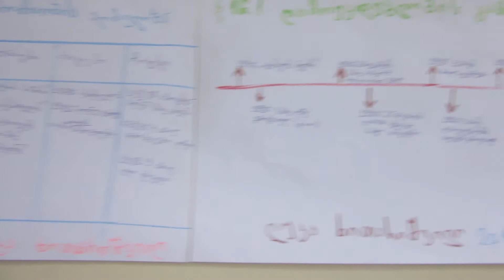ლუკა ხითარიშვილის რესურსები ისტორიაში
თუ გინდა, რომ სწავლა იოლი, სახალისო და საინტერესო გახადო, თან აკადემიური მოსწრებაც მაღალი გქონდეს, გადაქექე თითოეული სასწავლო გაკვეთილი და წარმოადგინე იგი ჩვენს მიერ შემოთავაზებული თანამედროვე მეთოდებით.
 გთავაზობთ ჩვენს გამოცდილებას.
სსიპ ნუგზარ ჭანტურიას სახელობის ქ. საგარეჯოს №2 საჯარო სკოლის ისტორიის პედაგოგი: ლალი კოხტაშვილი

X კლასი